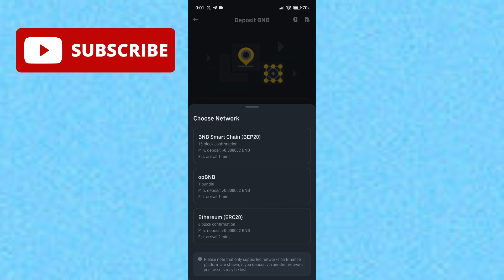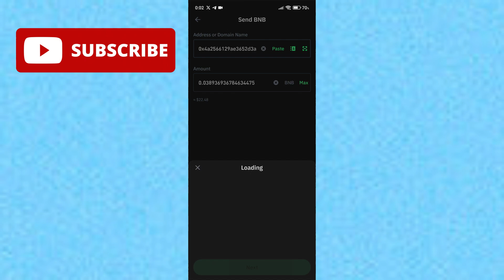HOW TO TRANSFER COINS FROM TRUSTWALLET TO BINANCE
In this video, we will guide you through the process of transferring coins from your Trust Wallet to your Binance account. Whether you want to trade, sell, or manage your cryptocurrency more effectively, knowing how to transfer your coins is essential. We’ll provide a detailed, step-by-step tutorial to help you navigate the transfer process smoothly and securely. Follow along to ensure your transactions are successful and hassle-free!

transfer coins from Trust Wallet, Trust Wallet to Binance, cryptocurrency transfer, how to transfer crypto, Binance tutorial, Trust Wallet guide, secure transactions, manage your crypto, crypto trading tips

Tutorials With Sena!